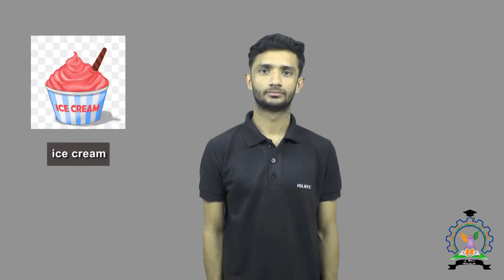ice cream (sign 2)